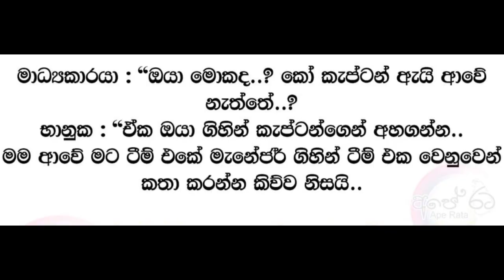භානුක රාජපක්ෂට ඉන්දීය තරඟයෙන් පසු මල පනී|Bhanuka Rajapaksha|sl vs Ind 2022 asia cup|sl cricket-NEWS